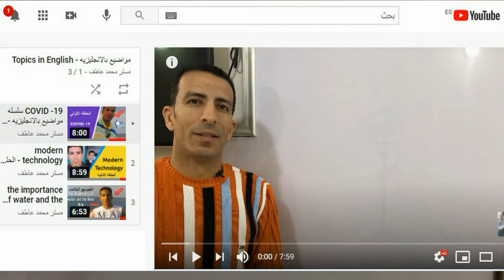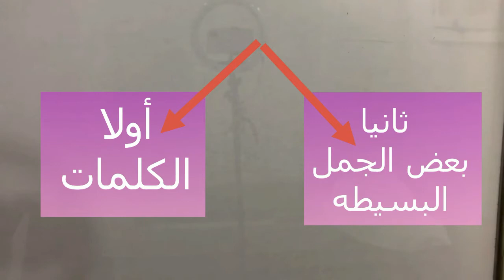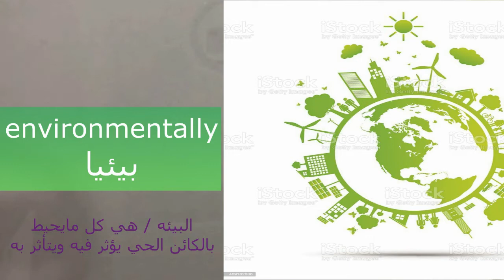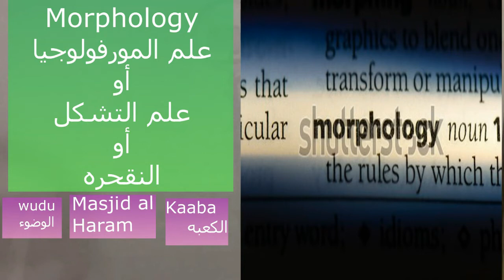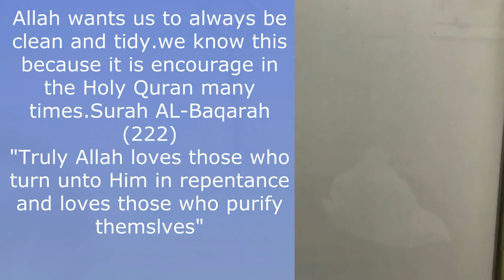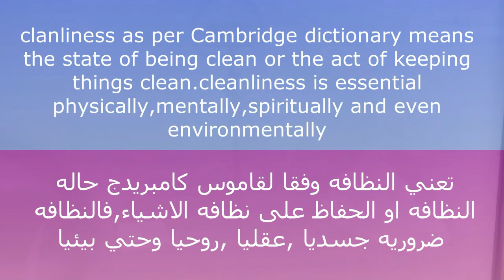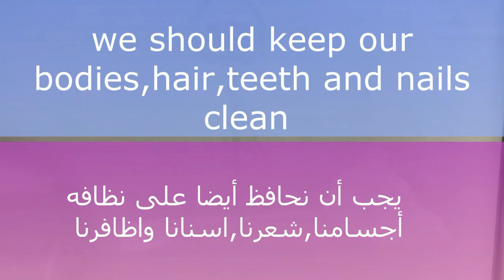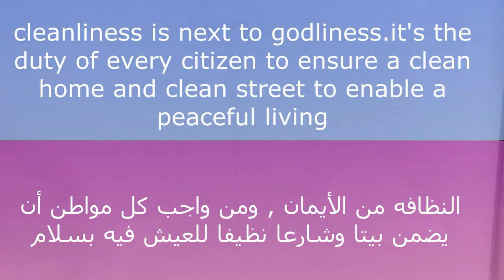cleanliness - الحلقه الرابعه - النظافه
ولله الحمد والمنه
تم الانتهاء من الحلقه الرابعه بعنوان النظافه
وها هي روابط الحلقات السابقه لمن فاتته

بالاضافه لسلسله شرح زمن المضارع البسيط

وايضا روابط حلقات أنجليزي للمبتدئين

مستر م - ع